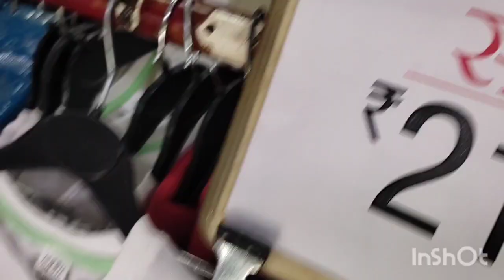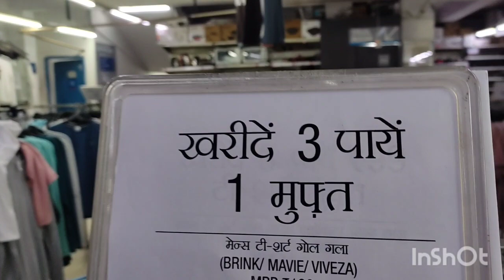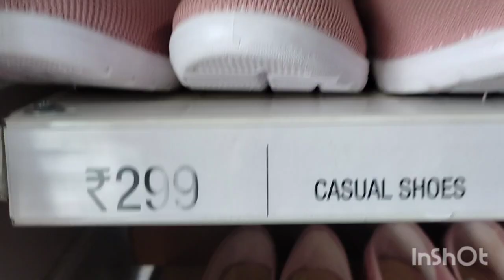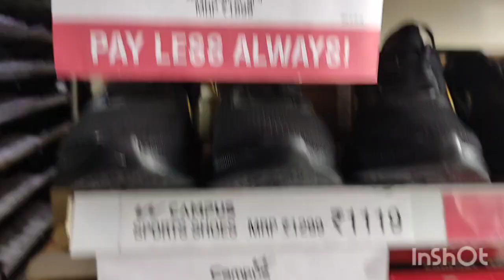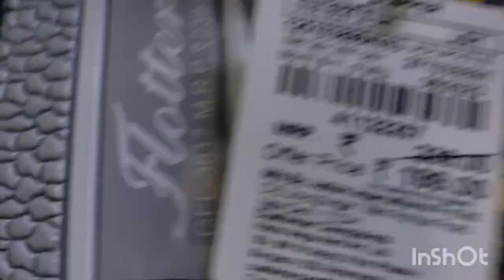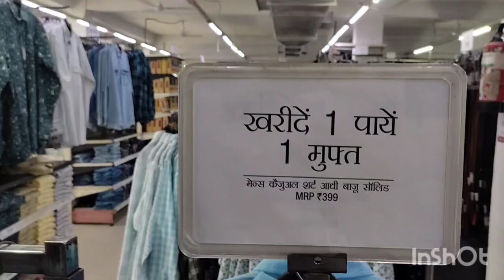Vishal Mega Mart 2023 Summer Clothes Collection | Women's, Mens & Girls Latest Clothes Collection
Vishal Mega Mart 2023 Raksha Bandhan Offers Kitchen Products Under 50 Rs 🍽 | Vishal Mega Mart

Vishal Mega Mart Raksha Bandhan 2023 Offer Kitchen Products Under 99rs |Vishal Mart Buy 1 Get 1 free

Vishal Mega Mart | New Kitchen Product Under 99 Rs | Vishal Mega Mart Offers Today | vishal mart

 Address : Chowk Mandi Shia College Lucknow

Vishal mega mart latest summer collection |Vishal mega mart new arrivals |cheaper than

Vishal mega mart latest offer vishal mega mart cheapest organizars & useful items

2023 offer
2023 offer buy one get one free offer
Vishal mega mart kitchen organizar
smart bazaar
smart bazaar summer offer
Vishal mega mart batala
Raksha bandhna offer
Raksha bandhan sale
Raksha bandhan special video
Vishal mega mart raksha bandhan 2023 offer